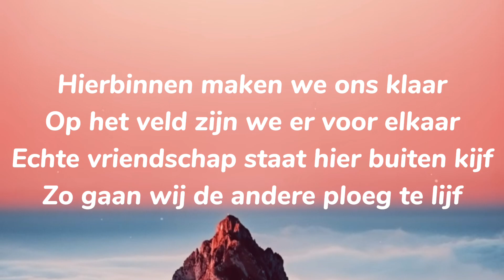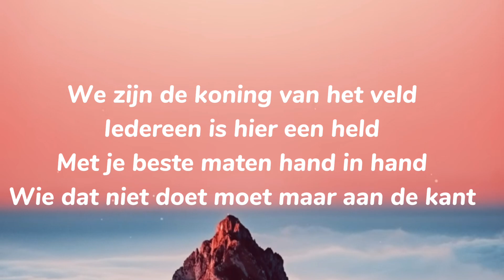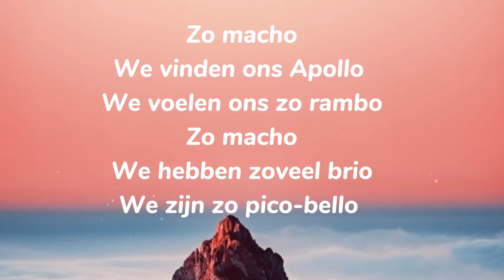Like me - Zo macho (Lyrics)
Als je nog een idee hebt voor een liedje, laat het dan weten in de comments!